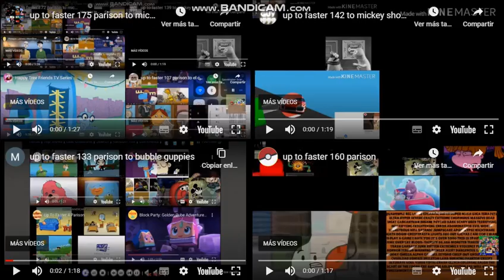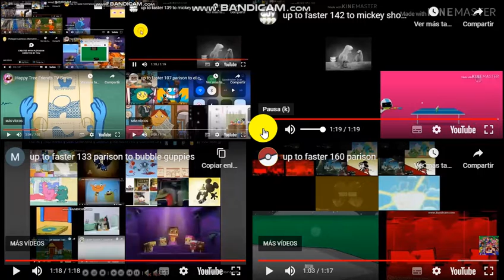up to faster 178 parison to mickey shorts